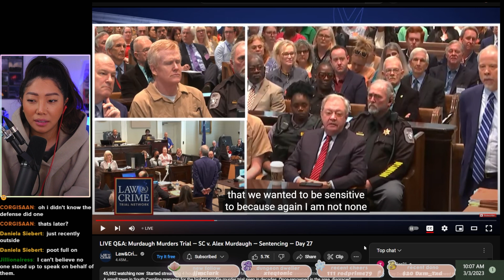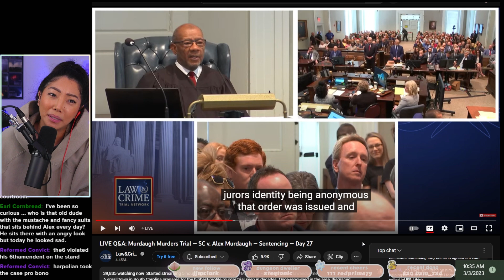Alex Murdaugh Gets Life in Prison..(Full Sentencing)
alex murdaugh life in prison for the murders of maggie and paul murdaugh.

[streaming equipment]
Old lighting, would still recommend: